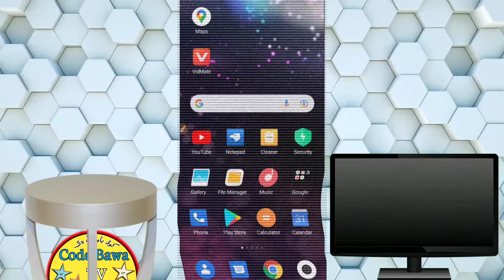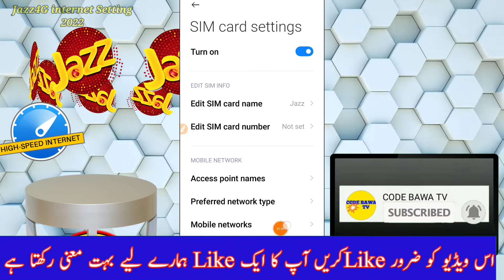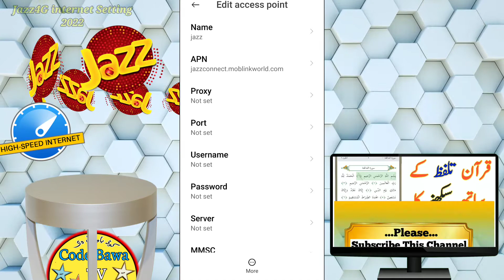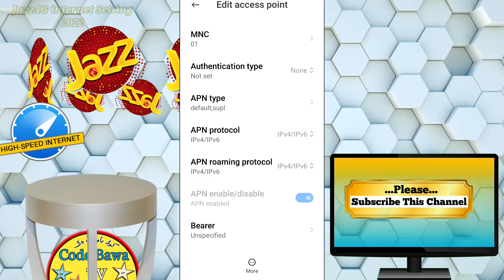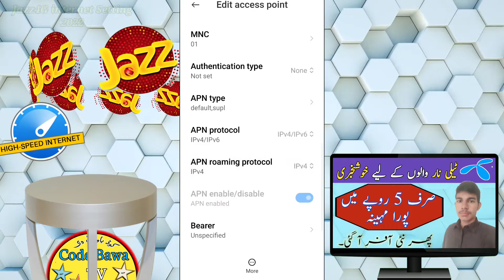Jazz internet setting in 2022 | Jazz internet setting magwane ka tarika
Related Hashtag!